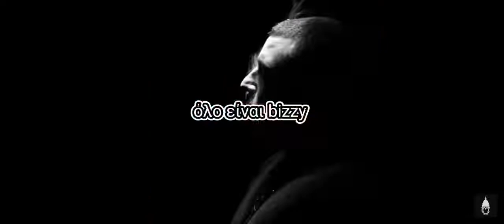Mad Clip ft. Aspa - Oh No (28/6)